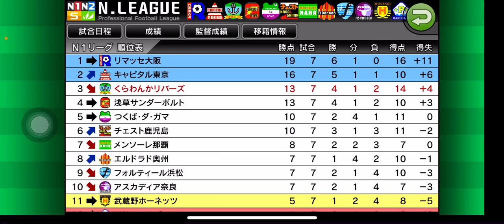【カルチョビットA 】首位 リマッセ大阪強し！ 公式戦2連敗…【412】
スーパープレーも飛び出し、さすがリマッセ大阪はトップチーム。くらわんかリバーズの追い上げは遅すぎた…

‹前提›
1. 補強は女子選手のみ。安い年俸の選手を優先的に獲得
2. 相手の力に応じて出場選手をローテーション
3. MFのスタミナが切れやすい。MF中心に強化